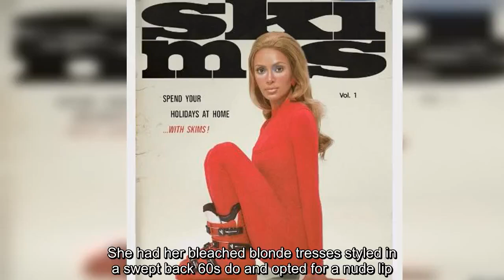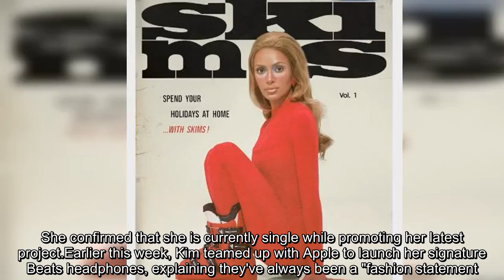Kim Kardashian shocks with her appearance in hidden photos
KIM Kardashian left little to the imagination as she flashed her boobs in a new Skims campaign.